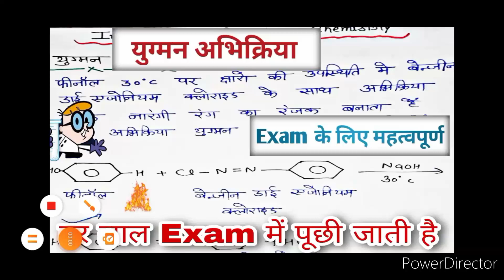युग्मन अभिक्रिया/युग्मन अभिक्रिया क्या है/Important Reaction Chemistry/boardexam2023